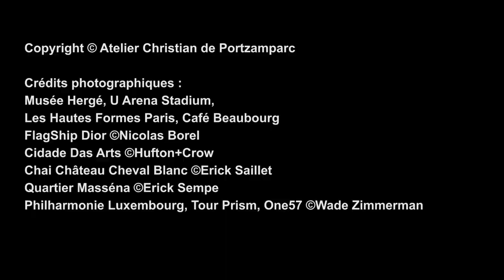[Avant-Première] L'architecture selon Christian de Portzamparc (2/2)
Christian de Portzamparc, lauréat du Praemium Imperiale 2018 dans la catégorie Architecture pour l'ensemble de sa carrière, est l'invité de Guy Boyer sur le plateau d'« Avant-Première ».
Véritable « Nobel des Arts », le Praemium Imperiale célèbre cette année sa 30e édition. Organisée par la Japan Art Association,le remise des récompenses à lieu le 23 octobre au Meiji Kinenkan à Tokyo. Lauréat de cette édition 2018, l'architecte et urbaniste Christian de Portzamparc nous expose ses principaux axes de réflexion.